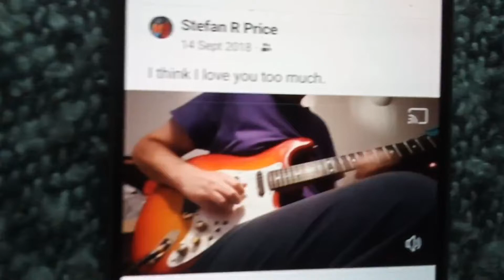Stef Price. i think i love you to much.